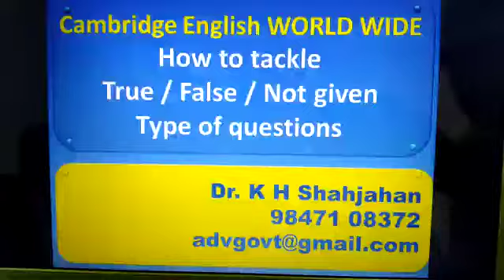Cambridge English WORLDWIDE - DR Shahjahan. Creative - Lijo George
Video from  DR Shajahan Ahmed Hussain